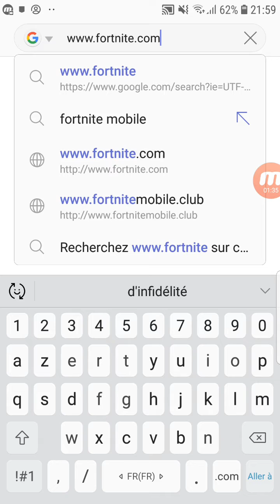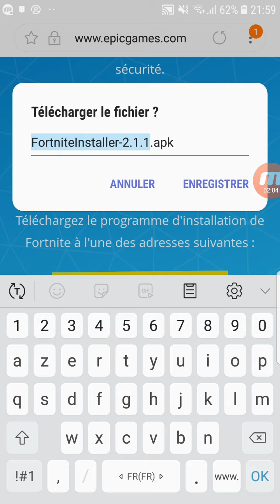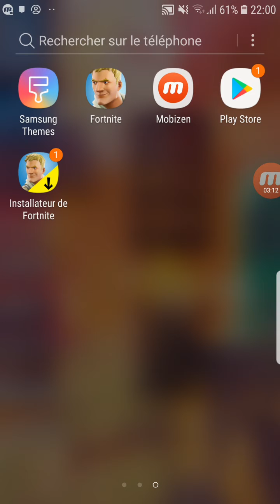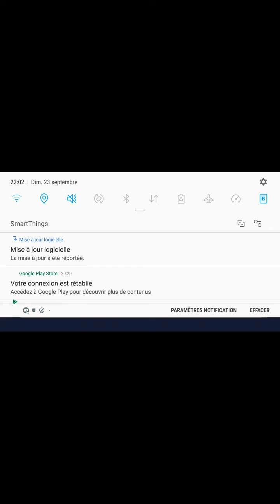How to Download and Install Fortnite on Android for free - How to Play Fortnite mobile on Android!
Fortnite is an online video game first released in 2017 and developed by Epic Games. It is available as separate software packages having different game modes that otherwise share the same general gameplay and game engine. The game modes include Fortnite: Save the World, a cooperative shooter-survival game for up to four players to fight off zombie-like creatures and defend objects with fortifications they can build, and Fortnite Battle Royale, a free-to-play battle royale gamewhere up to 100 players fight to be the last person standing. Both game modes were released in 2017 as early access titles; Save the World is available only for Microsoft Windows, macOS, PlayStation 4, and Xbox One, while Battle Royale has been released for those platforms in addition for Nintendo Switch, iOS and Android devices.